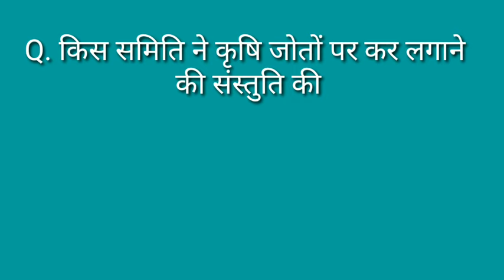doston aaj ka video aa gya jaldi dekho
doston aaj ka video aa gya jaldi dekho#pyaarkealfaaz